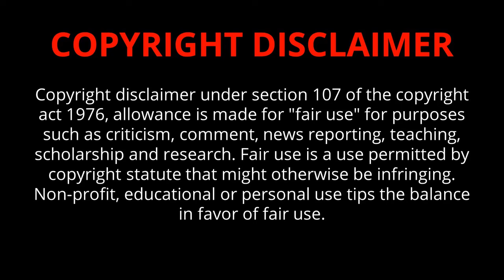17 MAR 2024 ஞாயிறு திரைப்படங்கள் | Sunday Movies in DD Podhigai | Today Movies in Tamil Channel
Sunday Movies in TV DD Podhigai Sunday Movies in TV Raj TV DD Podhigai Movies Polimer TV Puthu Yugam Today Movies in Tamil Channel
Today Tamil Movies in TV Today Tamil Movies in TV
Today Movies  in Tamil Channels | Today Movies on Tamil TV Channels Tamil TV Schedule | Today Movies in Tamil Channels | Today Tamil Tv Movies Schedule | Today Movies on Tamil TV | Sunday Movies in Tamil TV

tomorrow movies on tv
tomorrow movies in tv channels
today movies on tv
today movies on tv tata sky
Today movies on sun direct
Today movies on airtel
Today movies on dish tv
today movies on tv tamil
today movies on tv channels
today movies on sun tv
today movies on dd podhigai
today movies in tv channel tamil
today movies sun tv
today movies in tamil
today movies
today movies release tv
today movies in tv channel
today movie review
today movie review tamil
tomorrow tv movies list
tomorrow tv movies
tomorrow tv movies list tamil
tomorrow zee movies
tomorrow zee thirai movies list
tomorrow sun tv movies
tomoorow dd podhigai movies
tomorrow zee tamil tv movies
tomorrow vijay super tv movies
Sun tv tomorrow movies
K tv plus tomorrow movies
today tv movies tamil
today television movies list tamil
sun tv today movies tamil
today maa tv movies in tamil
Today K tv movies in tamil
Today zee tamil tv movies
Today zee thirai tv movies
today tv movies list
today tv tamil
today tv
today tv movies
today tv movies tamil list
today tv movies list tamil
today tv movies schedule
yesterday tv movies list
yesterday maa tv movies list
yesterday sun tv movies list
yesterday zee tamil tv movies list
yesterday zee thirai tv movies list
yesterday zee movies tv movies list
yesterday K tv movies list

Saturday Movies Schedule,
TV Movies Schedule,
daily tv movies,
daily movies channel,
daily movies,
tamil television movies,
daily tv films,
daily tv filmography,
today films on tv,
today tv films schedule,
daily today television films list schedule,
tv listing,
dd podhigai